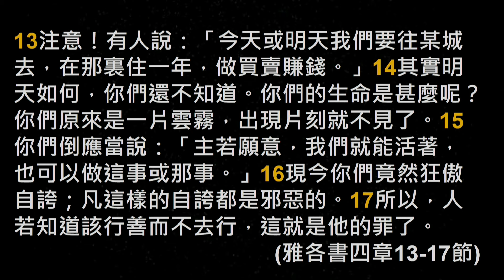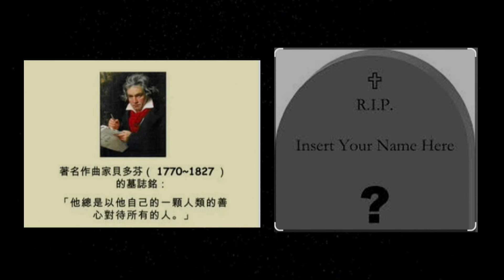【雅各書講道系列：《信心成全》-主若許可】│伍雪瑩傳道│雅各書四章13-17│恩福東九堂│2023.10.15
講員：伍雪瑩傳道
題目：雅各書講道系列：《信心成全》-主若許可
經文：雅各書四章13-17

App：yanfook＋